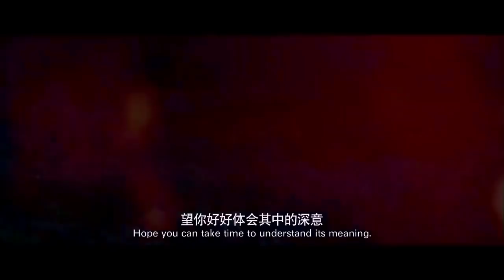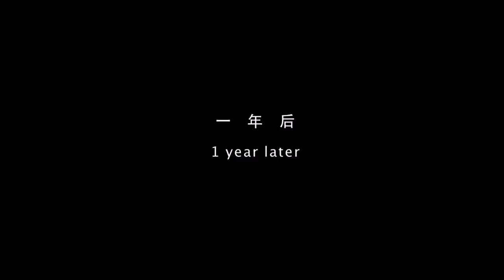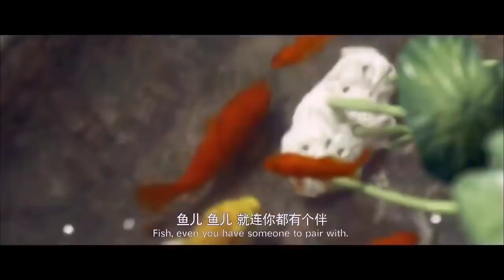Kungfu Assassin ; New Action Movie 2022 🌲Latest Kungfu No.1 Action Film HD Movie 2022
Best Action Movie ,No. 1 Action movie, Latest Movie; Best movie.